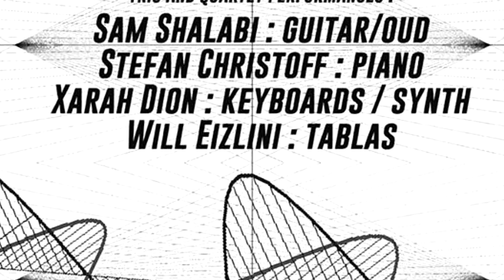Howlarts 2014.09.22 Shalabi Christoff Dion Eizlini Blanchard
Howl! Shalabi / Christoff + Xarah Dion / Will Eizlini / Jérémi Roy / Pierre-Guy Blanchard
Lundi/Monday 22 Septembre 2014, Casa del Popolo

Flying Street الشارع الطيّار album launch has been postponed due to a technical problem with the vinyl pressing beyond our control, however we are still going to present a beautiful evening of music this upcoming Monday evening at Casa del Popolo

musical performances by

in trio
Sam Shalabi oud
Jérémi Roy contrabass
percussion Pierre-Guy Blanchard

in quartet

Sam Shalabi guitar / oud
Stefan Christoff piano
Xarah Dion keyboards / synth
Will Eizlini tablas

Howl! arts collective